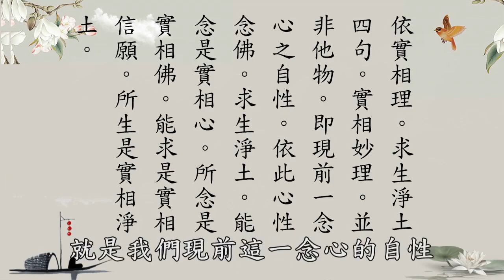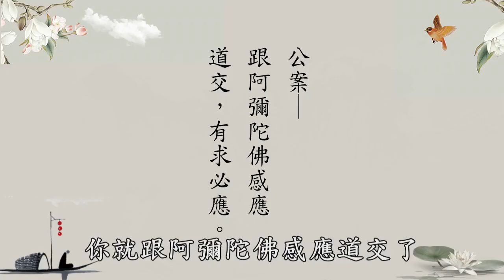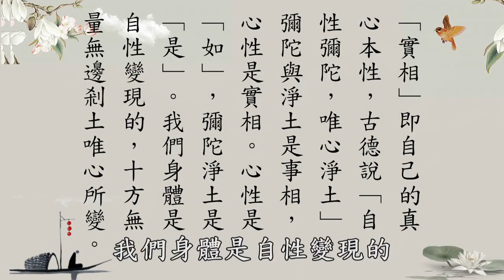乘車意外墜山溝 居士念佛避死劫 黃柏霖老師